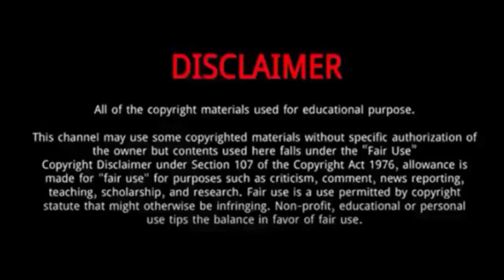Fares El Bakh || 10 Things You Didn't Know About Fares El Bakh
Fares El Bakh (Tokyo Olympics gold medal Winner 2021) | 10 Things Didn't Know About Fares El Bakh

Fares El-Bakh, commonly known as Meso Hassouna, is a Qatari weightlifter of Egyptian descent.
He was Born on June 4, 1998 in Egypt.
Fares El-Bakh makes history for Qatar and sets new Olympic record with gold in 96kg men’s weightlifting final.
His father, Ibrahim Hassouna, represented Egypt at three consecutive Olympics.
At the 2020 Summer Olympics in Tokyo, he competed in the 96 kg category.